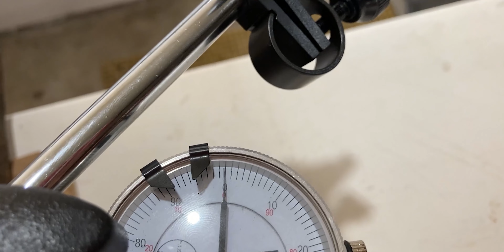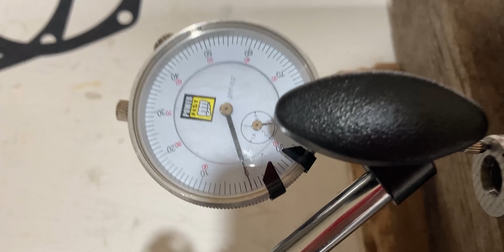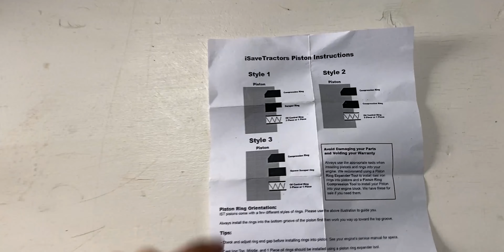KOHLER K341 16HP FULL ENGINE REBUILD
I finally received the engine rebuild kit for the Kohler K341! I looked at it for a couple minutes and got everything ready for the rebuild. There was
a lot or prep work, as this engine was in very poor shape. Thanks to this rebuild kit, it will hopefully run for another 10-15 years! The bore has been honed and not machined oversize. I'm really lucky they make STD pistons and rings at iSaveTractors! Everything else around the engine needed a lot of cleaning, but what can you expect after 40years!!
In this video I share my way of putting an engine together and I hope it will help you, if you decide to rebuild a Kohler K-Series yourself!

Product Links:
Lubriplate Assembly Grease

Timestamps:
00:00 Intro
00:54 Governor Setup
03:11 Camshaft Dry Assembly
04:43 Camshaft Endplay
05:35 Valve Tappets/ Valve Lifters
07:23 Camshaft Final Assembly
10:37 Crankshaft Dry Installation
12:26 Crankshaft Endplay
14:21 Crankshaft Final Assembly + Timing
20:06 Piston, Piston Rings & Connecting Rod
22:58 Piston Install & Con-Rod Bolt Torque
23:54 Oil Pan & Camshaft Cover
29:16 Valve Install (Exhaust + Intake)
31:12 Valve & Valve Lifter Gap Adjustment
32:32 Valve Breather Assembly
33:12 Fuel Pump Install
34:53 Cylinder Head & Head Gasket
35:39 Dipstick Housing Assembly
39:35 Stator Assembly
42:26 Flywheel
47:35 Points Assembly & Adjusting Points
49:25 Carburetor Setup & Linkages
50:02 Condensor & Ignition Coil
51:14 Outro